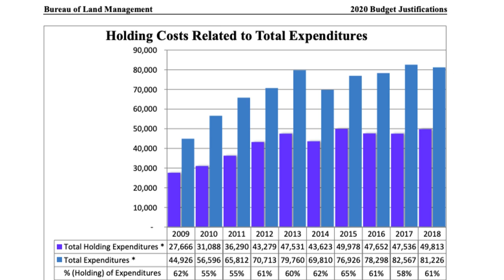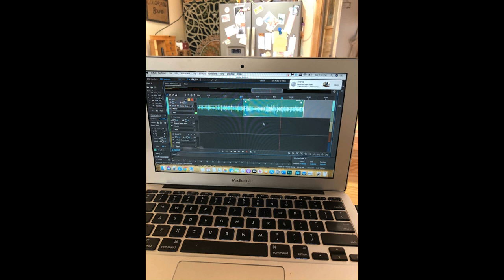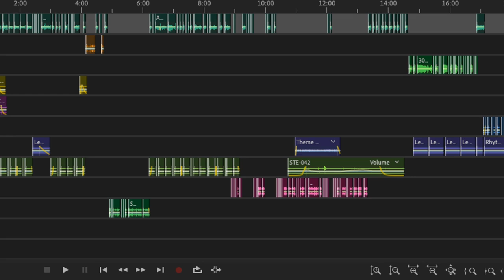Anna B. Coburn: Wildish: Mustang of the American West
Wildish: Mustang of the American West